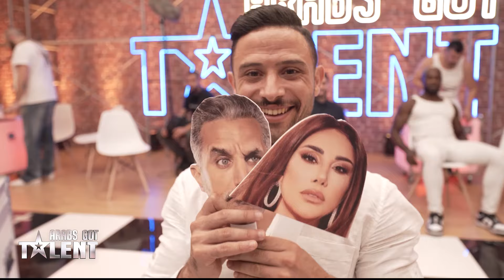تحدي الالعاب للمواهب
لو كنت مكان يحيى ماذا كنت تختار؟
عن البرنامج:
يعود أضخم برنامج لاكتشاف المواهب في العالم العربي في موسم سابع، وتبدأ معه رحلة جديدة للجنة التحكيم التي تضم باسم يوسف ونجوى كرم وناصر القصبي.
النجوم:
نجوى كرم٫ ناصر القصبي٫ باسم يوسف٫ ريا ابي راشد
Arabs Got Talent
كل العروض حصرياً على شاهد

"►Like on Facebook: / arabsgottalent
►Follow on Twitter: / arabsgottalent
►Follow on Instagram: / arabsgottalentinsta